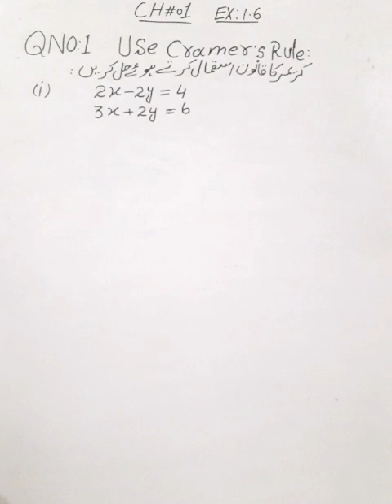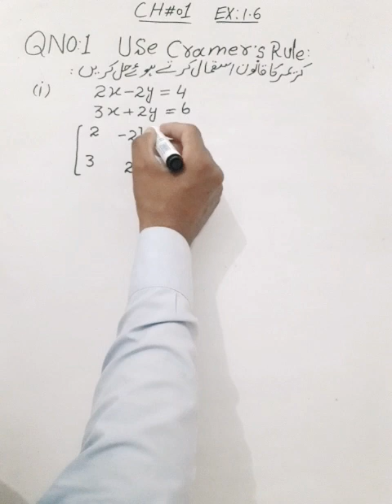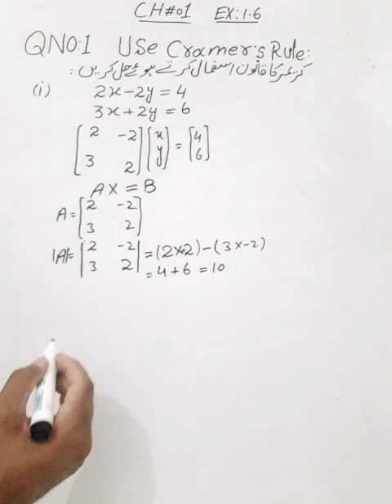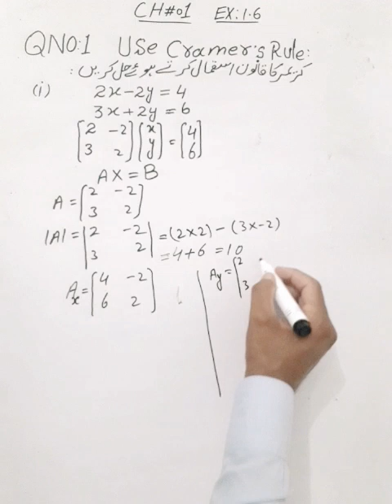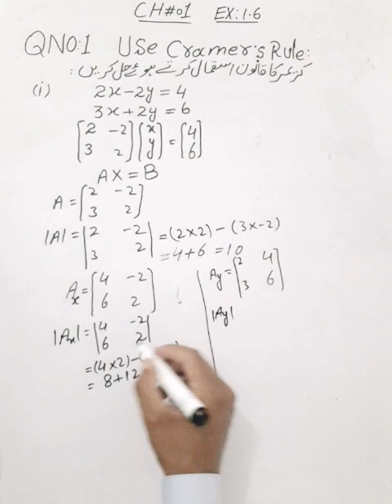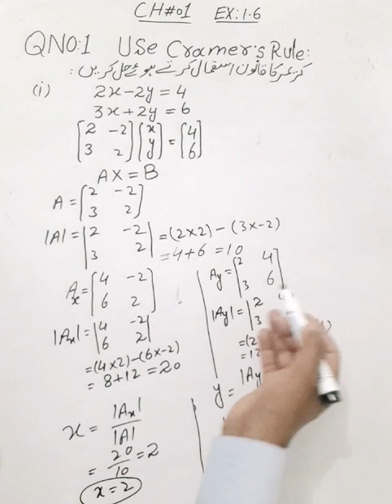class 9th math, Exercise 1.6 Q:1 use matrices by CRAMER'S rule, Cramer rule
@MuzammalHussain-ke5zo class 9th math, chapter 01,EXERCISE 1.6,Solve by using Cramer's rule, solve by Cramer's methods, solving the linear equation by using Cramer's method, class 10th math, theorm 9th class, math theorm 10th class, old paper solution. objective answer,,